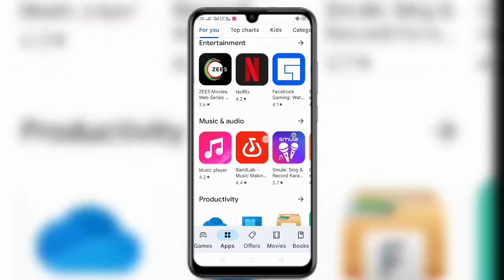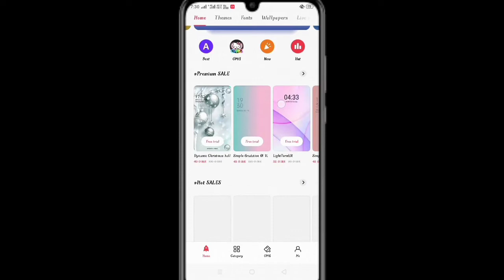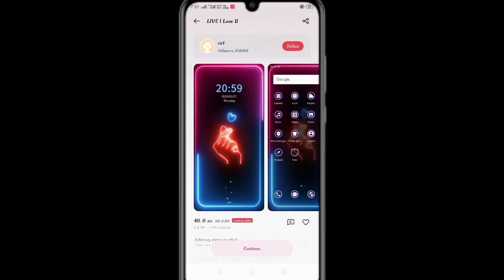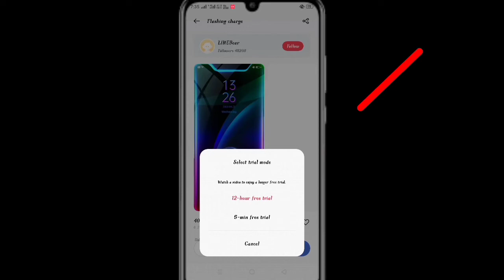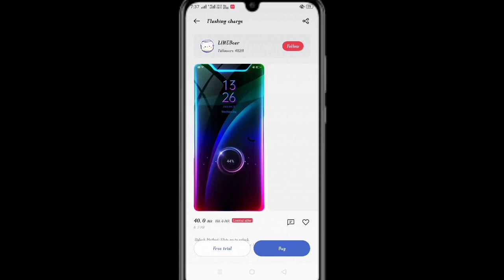Mobile Home Screen Change New Lock । নতুন লোক দিন মোবাইল ফোন টি কে || Tc4u Tech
Mobile Home Screen Change New Lock । নতুন লোক দিন মোবাইল ফোন টি কে